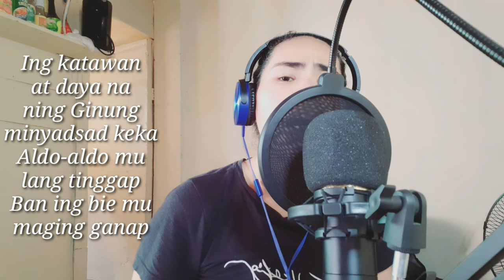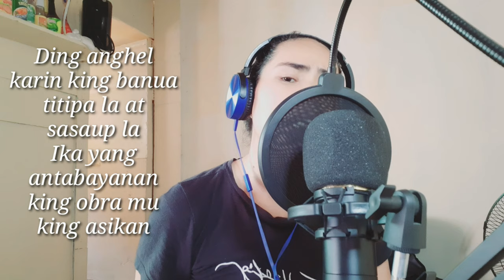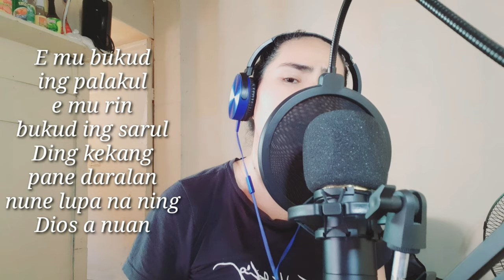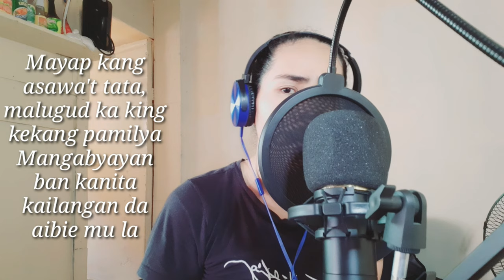Dalit Kang San Isidro Labrador Cover and Lyrics | Don Mauro Gomez & Nilo Nucup